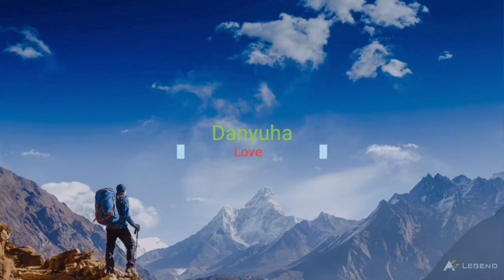Альтернативное прошлое Европы 10 серия 10#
колокольчик поставить  не забудь. Досмотри видос до конца.
моя модель мобильного телефона - Redmi 10C
приложение для монтажа - Video maker
Приложение для Альтернативы - Набросок
приложение для шапки видоса - Picsart
Теги к видосу:
вв2 Минск Одесса Херсон Ленинград Мурманск
СССР Германия Третий рейх Великая
отечественная война! Вов вторая мировая война Оборона Одессы